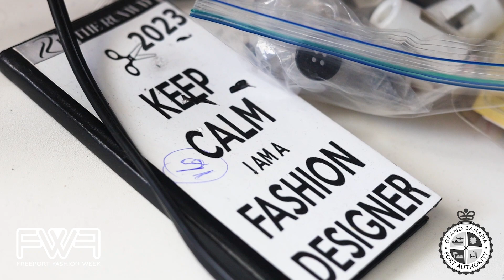MEET THE DESIGNERS: Deangelo Nairn